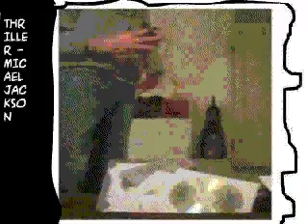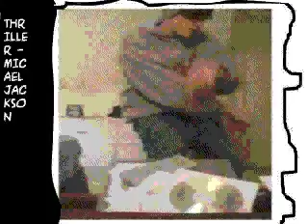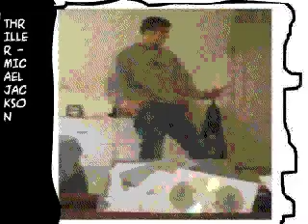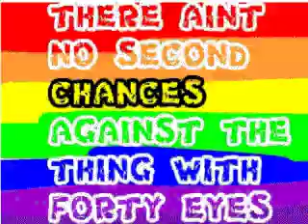Thriller Night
MJ - Thriller